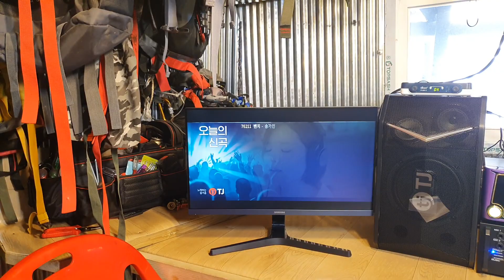눈내린 산골 수제비 잘익은 김치에 고추장 풀고 난로도 화끈함 도깨비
이렇게 추운때 도깨비 집구석 틀어박혀 김치
수제비 맛나게 끓여 쫄깃한 식감을 즐기노라